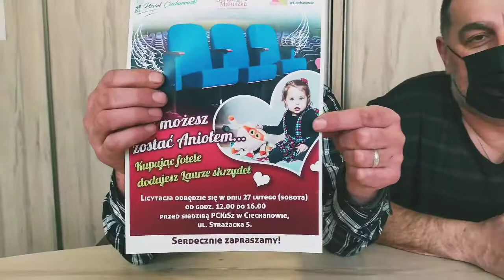Licytacja dla Laury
Wojtek Garliński i Waldek Nowakowski zapraszają w sobotę, 27 lutego 2021 r. przed PCKiSz na licytację foteli kinowych dla chorej na SMA Laury Paczuły.